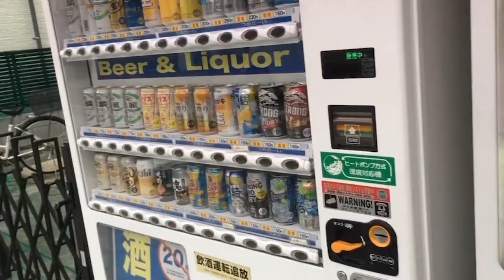Kolmar Mas-Wrestling Cup-2019. Participant from Japan Mizuki Toyota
Kolmar Cup International Mas-wrestling Tournament - 2019, September 4-6, Russian Federation, Vladivostok.